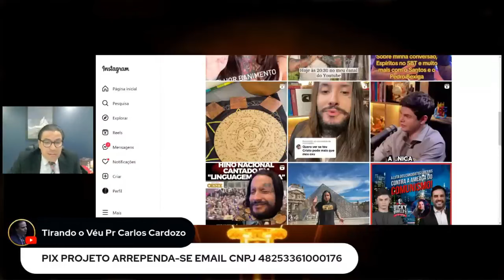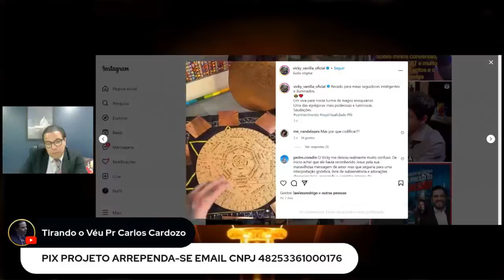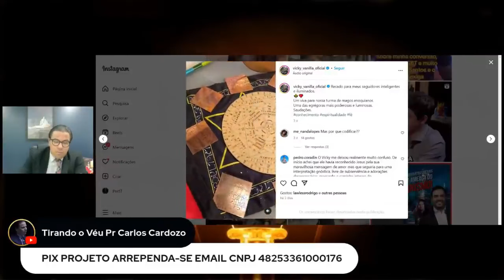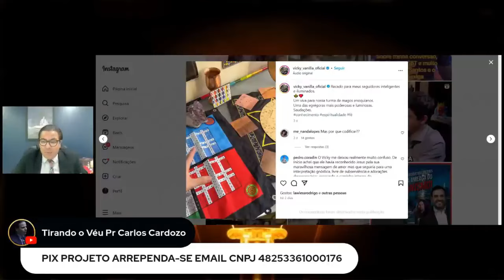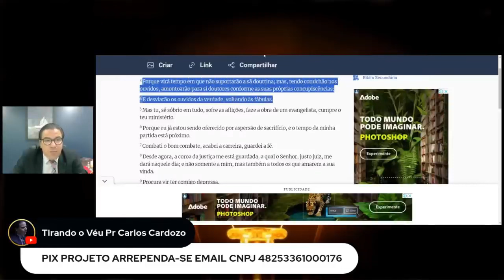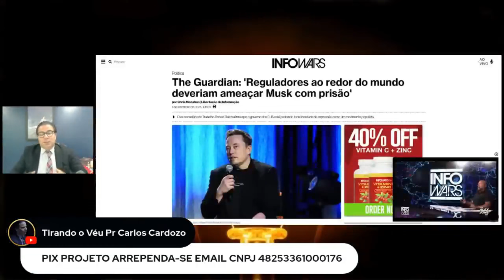Vicky Vanilla se converteu